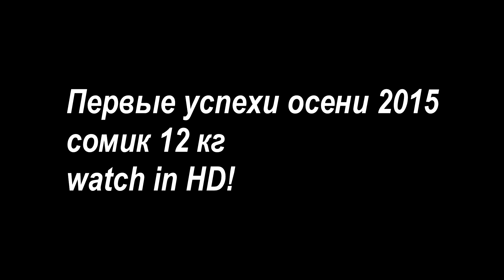сомик 12 кг -catfist 12 kg